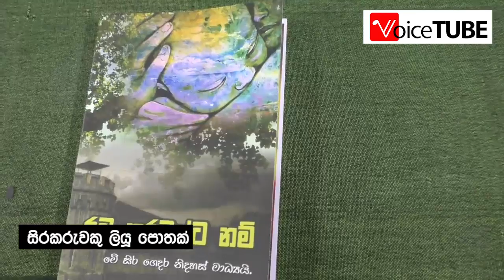'රට කරවන්ට නම්' සිරකරුවකු පොතක් එළිදක්වයි